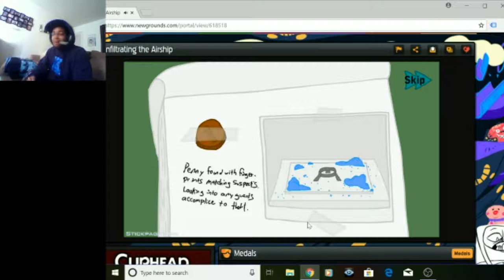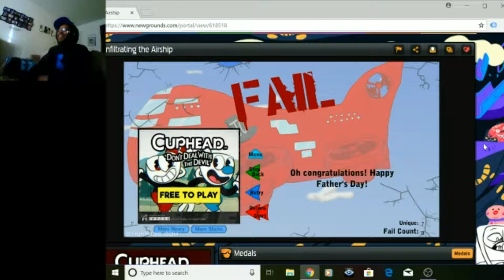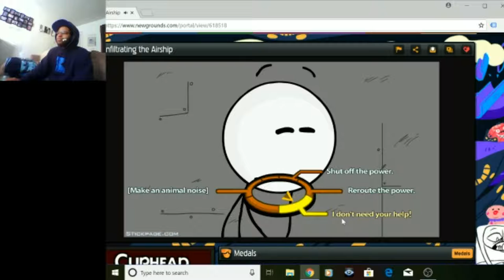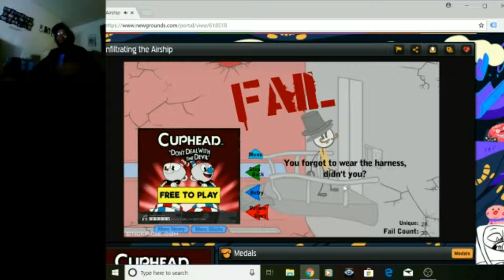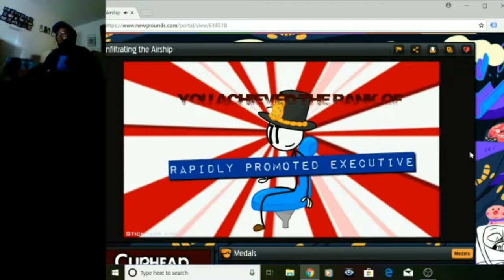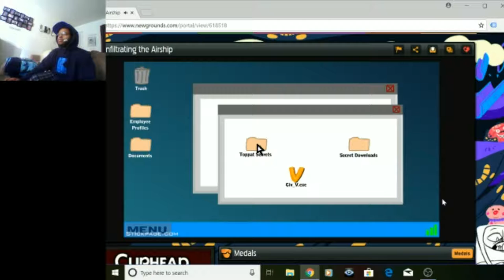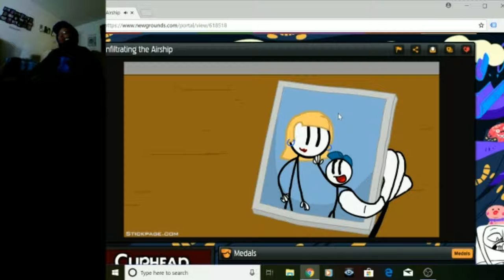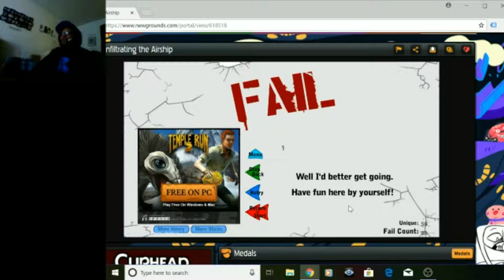SECRET AGENT STIKMIN | Infiltrate the Airship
Another in the "escape the" series! Need a laugh? Here ya go!